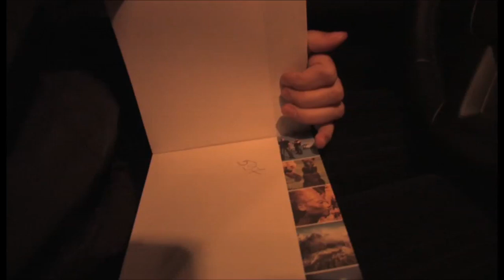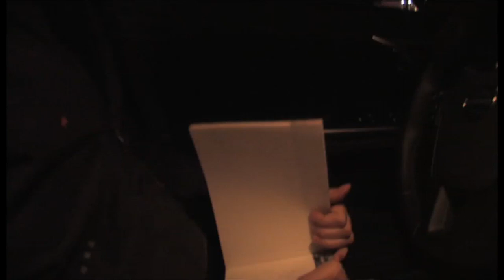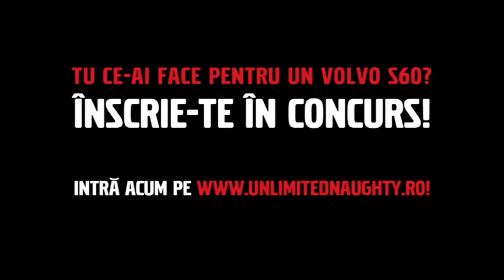Eni Gabriel George si Volvo S60